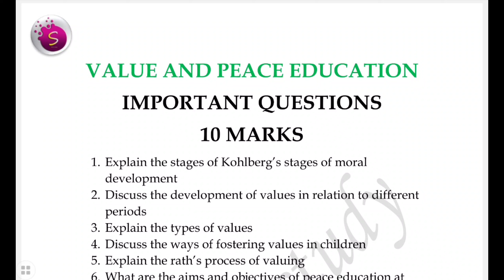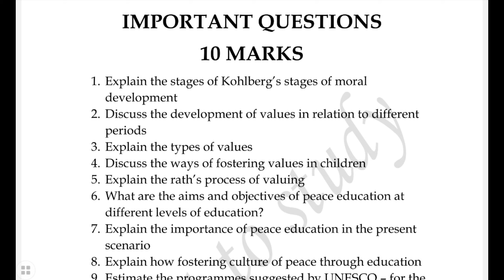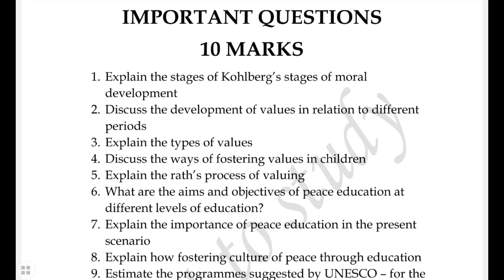Important 10 marks questions/ value and peace education/ b.ed / 4th semester/ start to study